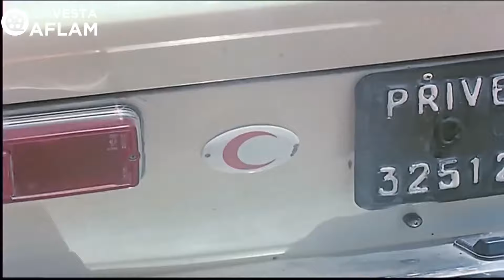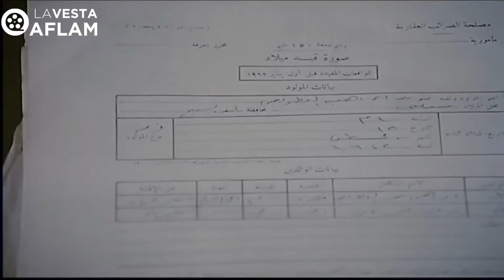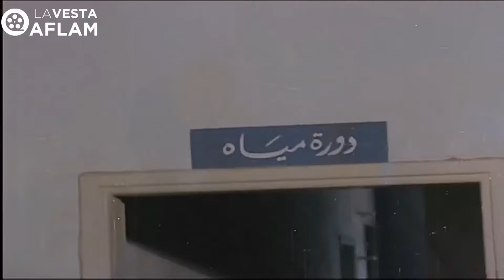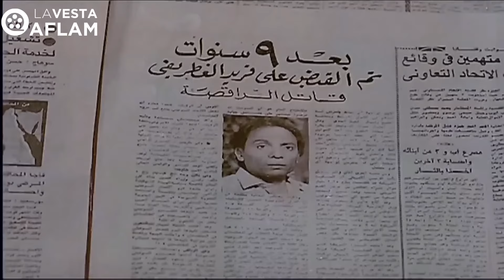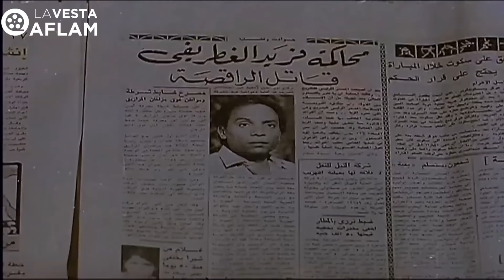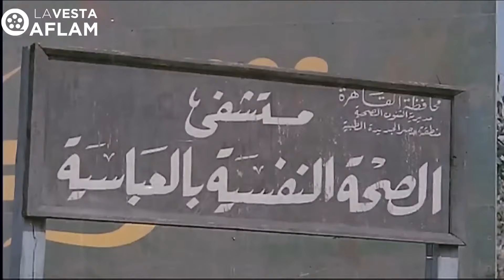للكبار فقط | فيلم شعبان تحت الصفر | بطولة عادل امام وجميل راتب | جودة عالية